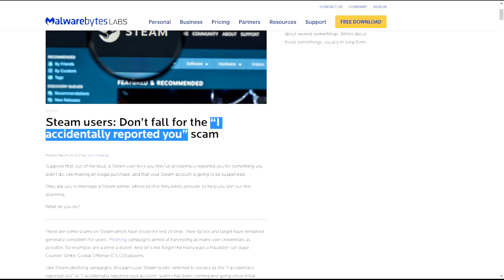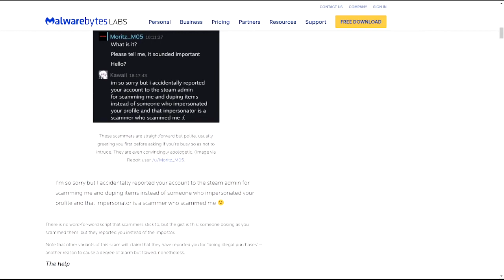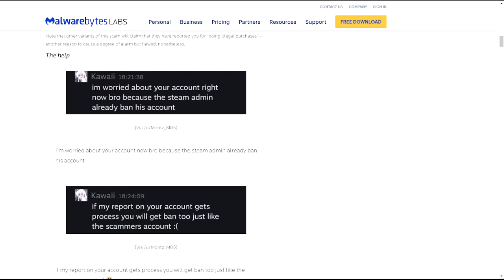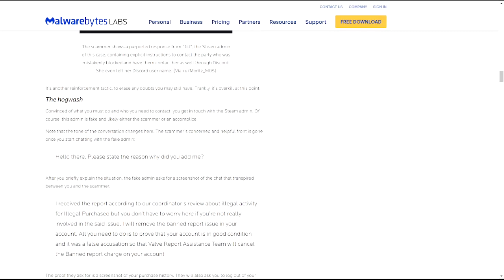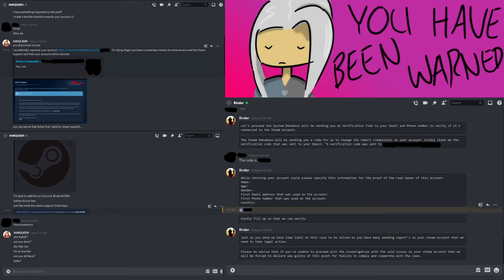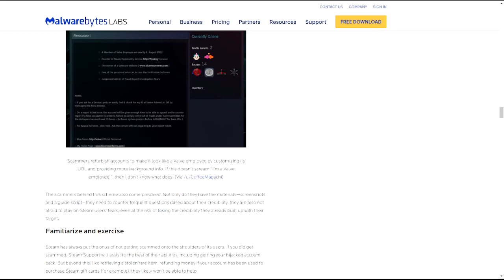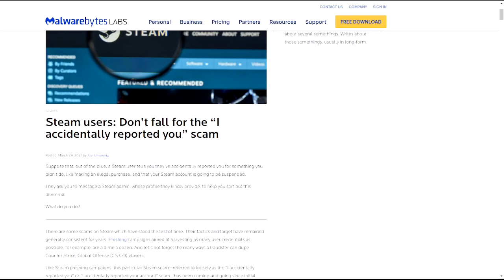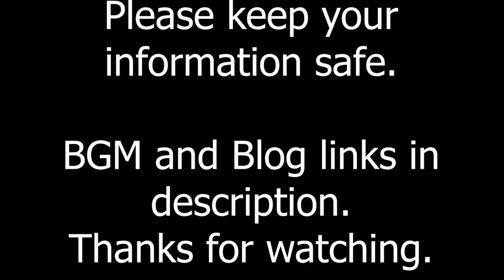DO NOT GET SCAMMED LIKE THIS!!!!! - "Accidentally reported you on steam"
My friend experienced their account at risk of being scammed/hacked, thankfully many of us were there to support them in advise and witnessing everything being said.

The scammer contacted my friend via the Australia Anime Fighting Game discord. My friend's steam name was featured on their discord profile, thus the scammer began chatting to him directly on discord.

From my knowledge my friend has submitted a ticket to Steam Support about the situation and it seems like everything will be ok. Only time will tell.

I made this video hours after the incident.